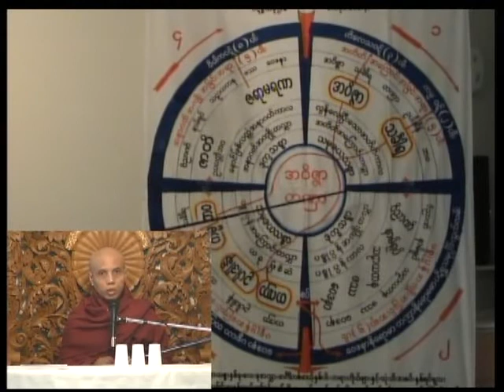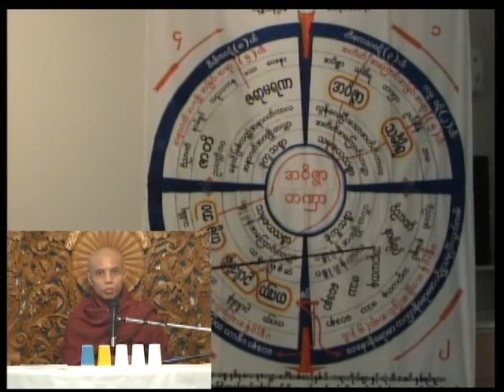Lu Pyit Kya Pi Lar_02